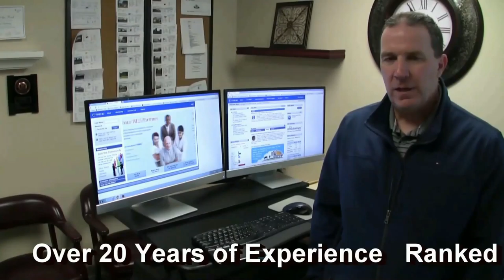Top agent in Springfield PA 19064